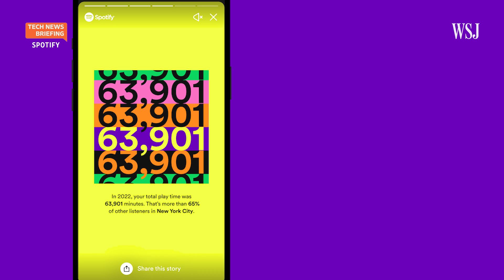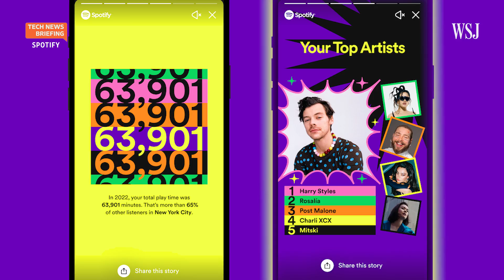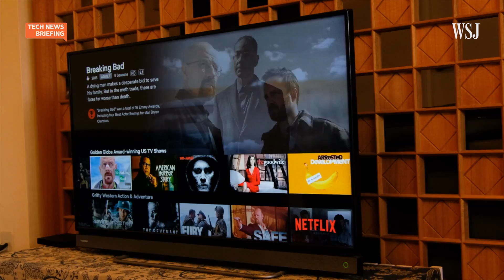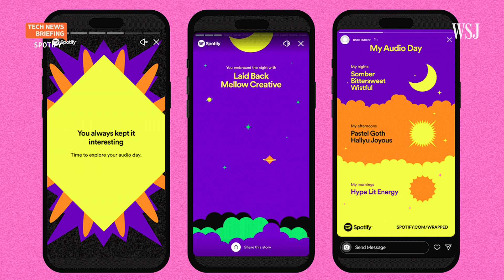How Spotify Wrapped Collects User Data Without Being Creepy | WSJ Tech News Briefing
Spotify Wrapped is the streaming giant’s annual reveal about its users’ listening habits. It’s one of the rare times a digital platform tells its users about the data it collects on them.

WSJ personal tech columnist Nicole Nguyen joins host Zoe Thomas to explain why Spotify does this and why she thinks more companies should do the same.